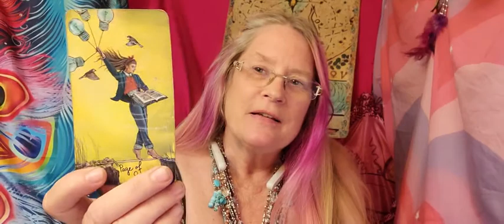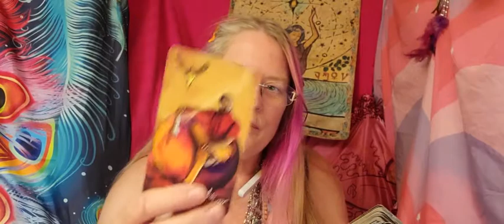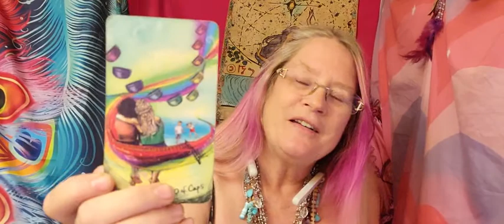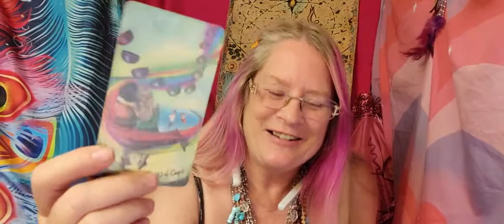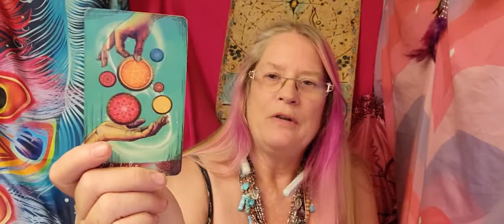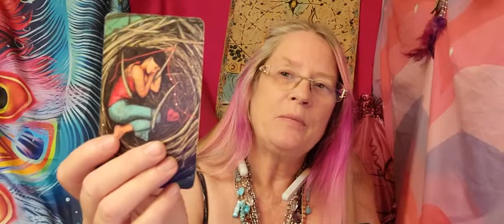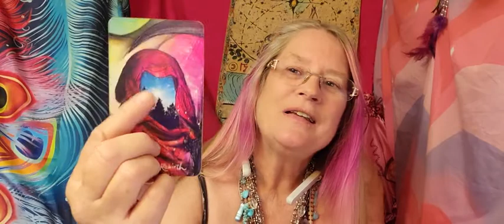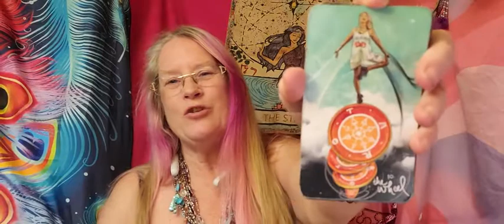Wonder🤔 What the Message is which wants to be revealed🤹 Message from Divine🌠 Timeless Reading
Wonder🤔 What the Message is which wants to be revealed🤹 Message from Divine🌠

High Vibes Only Tarot Readings

xoxo